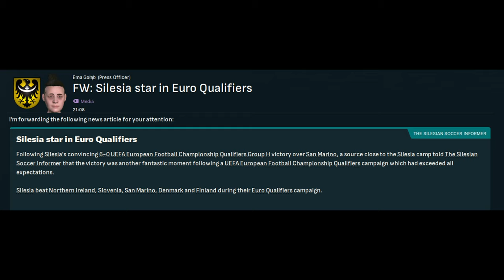SILESIA HAS QUALIFIED FOR THE EUROs | Ep15 | SILESIA NATIONAL TEAM | Build-A-Nation Silesia FM24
The only thing standing between Silesia and a trip to Euro 2024 in Germany is San Marino. As fixtures stand, even a draw would likely qualify Silesia from Group H. There's no way San Marino could do the impossible, could they?

Silesia is a region in SW Poland, NE Czechia, and SE Germany which has produced world class footballing talent. What if Silesia became its own nation with its own football pyramid and national team? In this series, we attempt to answer that question.